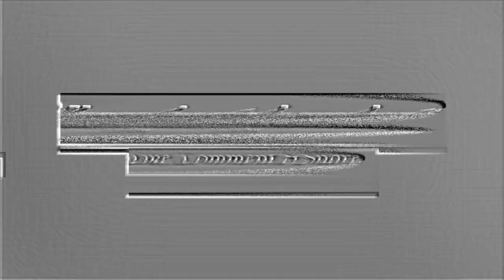Try to high jump and safe landing practice